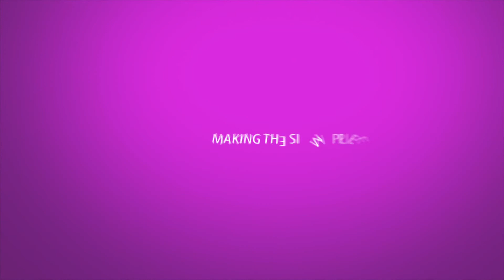JE Registry Nikah Hair & Makeup by Alhenna Bridals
Makup Artist: Nighat @ Alhenna Bridals
Model: Stuttee Em
Camerawork: Pervaiz & Zeb
Edit & Graphics: Pervaiz
Produced By: Jazba Entertainment Ltd.
Background Music from track 'RAQSAM' by Sohail Shahzad
Baby Doll by Kanika Kapoor

Jazba Entertainment
UK: T: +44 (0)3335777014 | M: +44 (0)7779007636 | BB PIN: 2999FE52 |